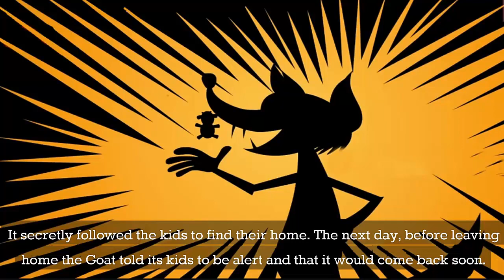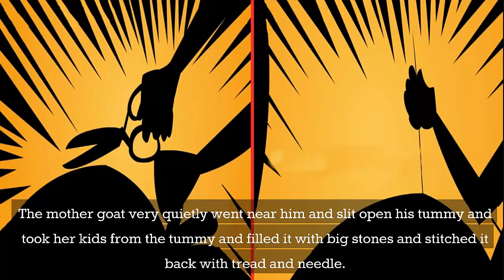The wolf and the seven little goats |WAWAMELA| Bedtime Stories for Kids in English | Fairy Tales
A mother goat leaves her seven little goats to fetch food, warning them for the big bad wolf. However he tricks and eats them all, except the youngest one. Mother goat comes back in time to rescue them from the wolf, who ends up drowning.